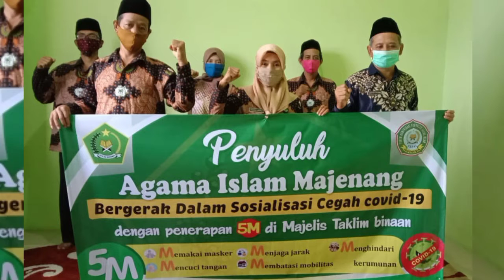Sosialisasi Penerapan 5M PENYULUH AGAMA ISLAM KUA Kec. Majenang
sosialisasi penerapan 5M oleh Penyuluh Agama Islam KUA Kecamatan Majenang